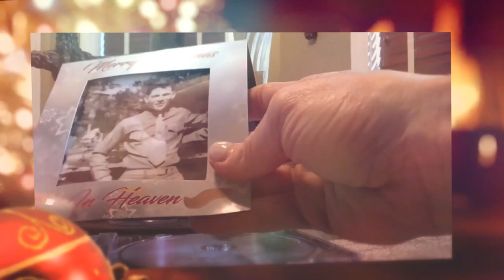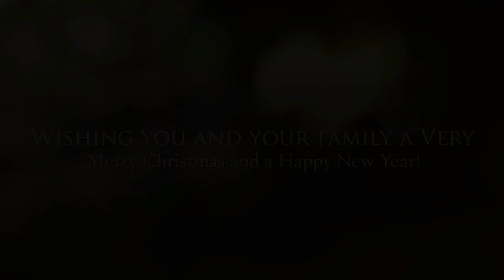PICTURE FRAME CD By Tracy DeLucia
"Picture Frame" a 10 song CD with one Holiday song, "Merry Christmas In Heaven" and includes a free photo frame insert to display missing loved one's during the Christmas Season.